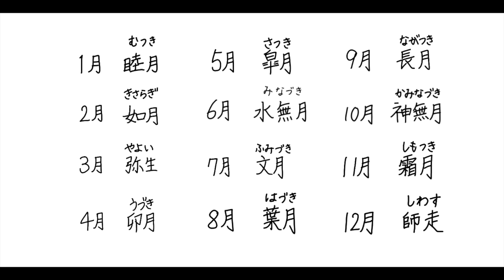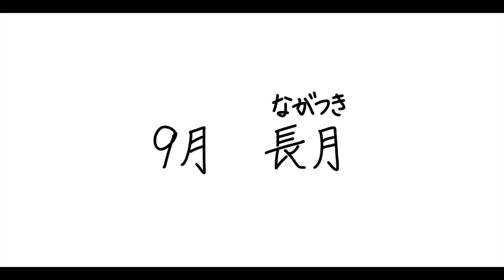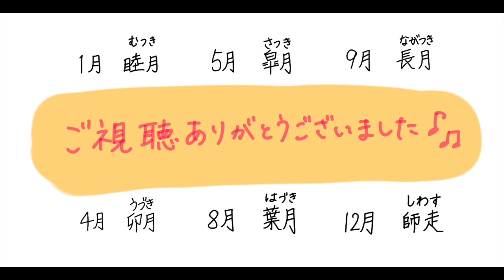こじつけで覚える！月の異名